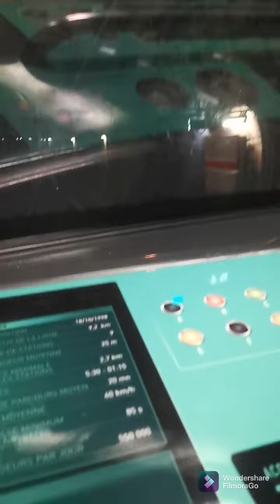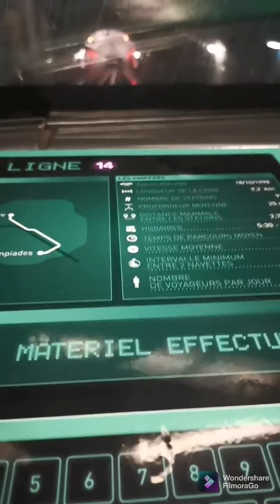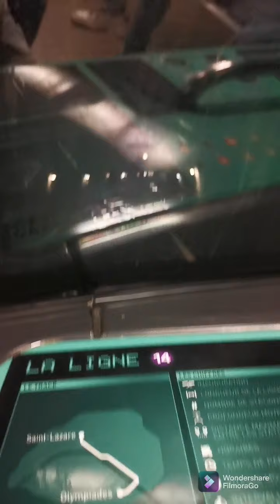Paris baghr driver k metro 14